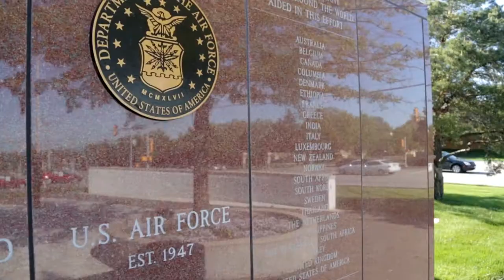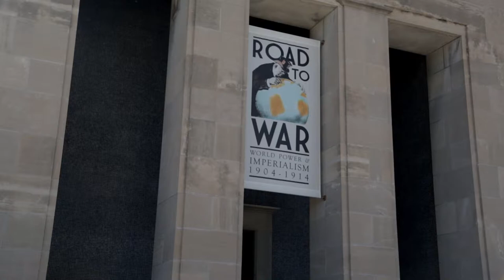Grantham University Memorial Day Message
- Learn more about Grantham's 100% Online Degree Programs

On Memorial Day 2013, Grantham University would like to recognize the brave men and women who served this country proudly over the years.

Grantham University is proud to be "Serving Those Who Serve®"